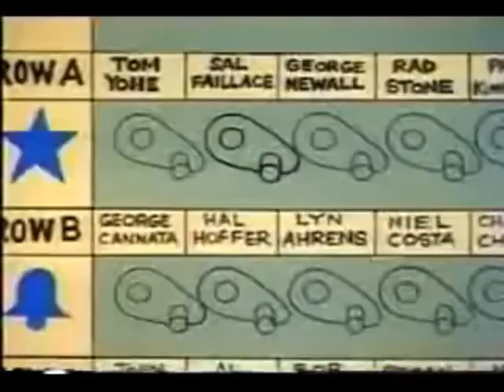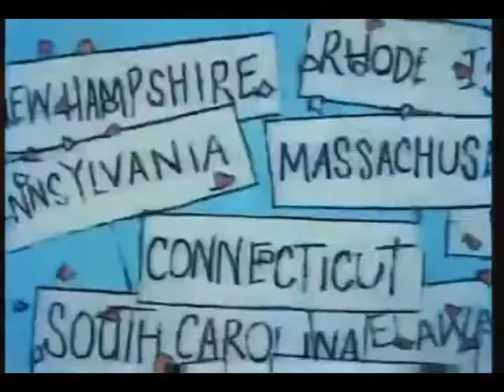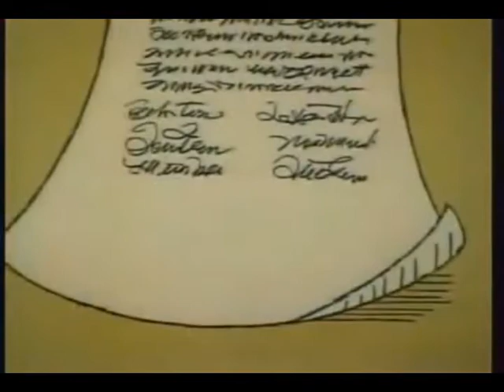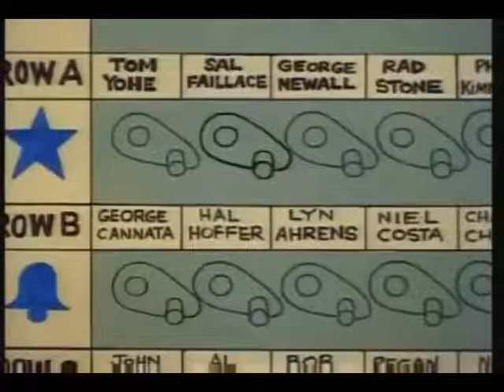Familia TV (Knowledge Is Power)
Do you guys remember growing up as a kid & on saturday mornings seeing these cartoons - Well here are a few ive had saved from back in the days - Watch them & bring back the old days!